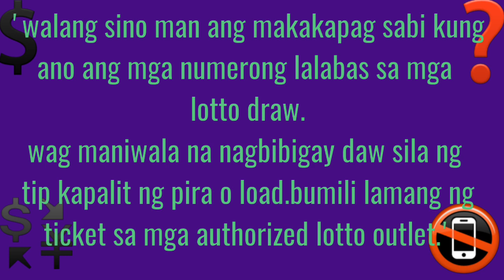2D & 3D LOTTO RESULT TODAY 2PM-5PM-9PM DRAW MAY 7,2023 SUNDAY